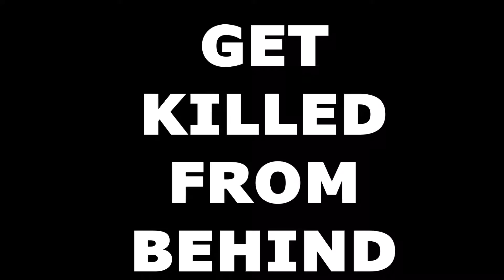How To Be Bad At Black Ops 3 | Trepane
I know this video was a bit of a different video and I should of edited the music a bit more but I really wanted to get this one out!